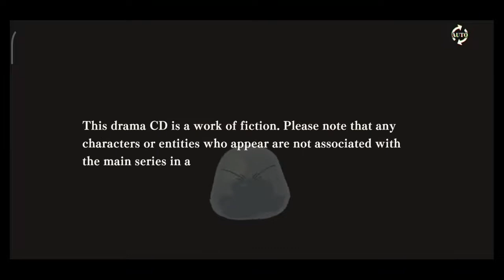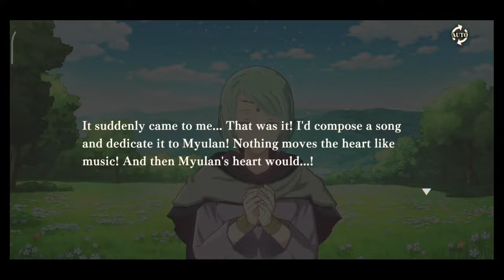'VOICE DRAMA' I'm Going to Confess my LOVE to MYULAN | Slime ISEKAI memories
Let's Play! Add me
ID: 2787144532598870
SERVER: ASIA PASIFIK

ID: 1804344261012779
SERVER: JAPAN